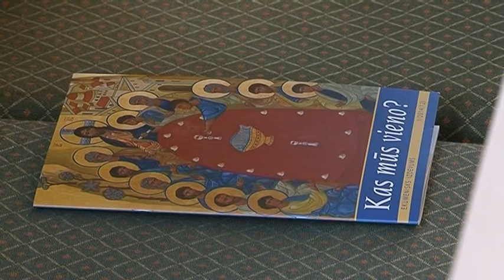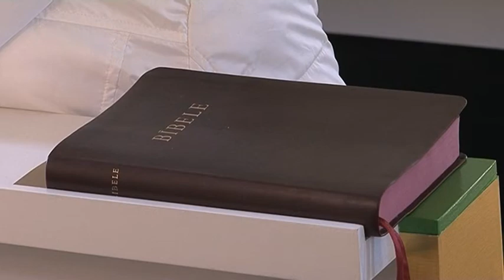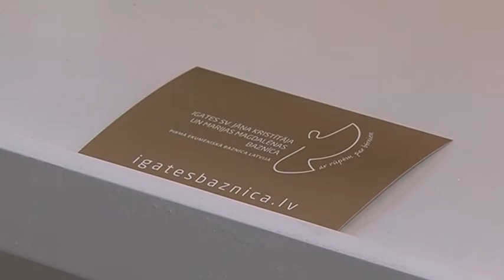Igates baznīcas gada jubileja 2014. gada 18. janvārī